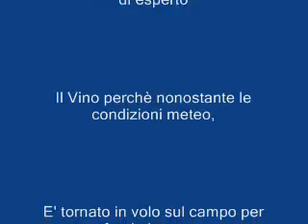CROP NEAR TORINO MONTEU DA PO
THE FIRST ORGINAL MOVIE (lOW MEDIUM QUALITY)FLYING OVER THE BEATIFUL CROP.
VINO(THE YELLOW BARON) THE FLYER
DADO THE MOVIE MAKER